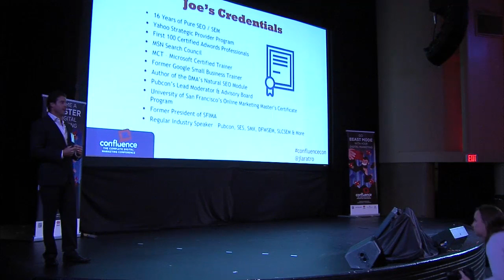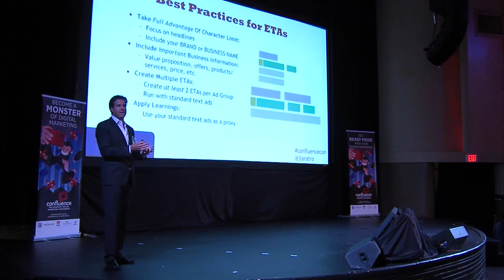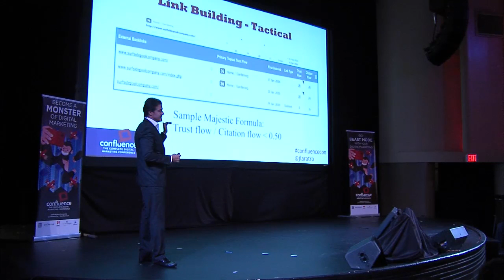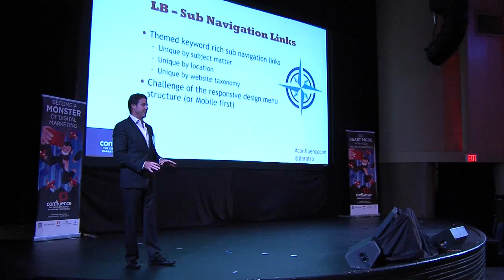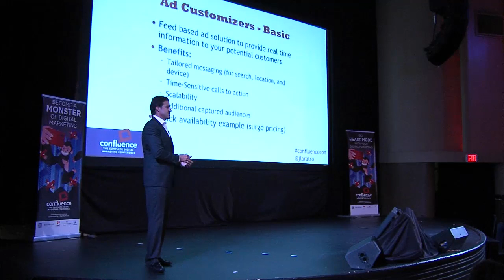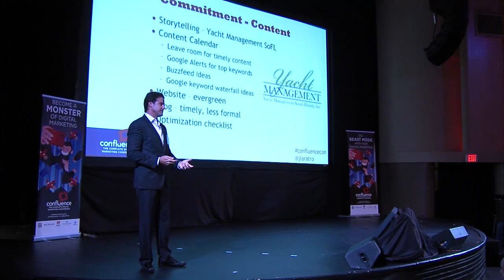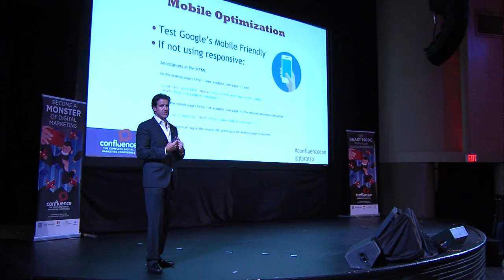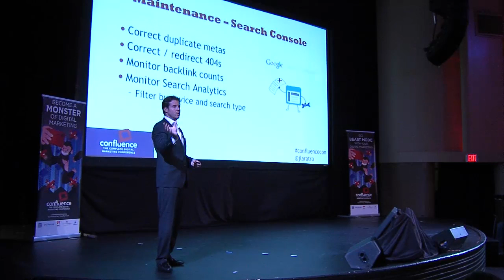Joe Laratro - "Search Marketing Tactics that Move the Needle" - Confluence Conference 2016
"Search Marketing Tactics that Move the Needle 2016".